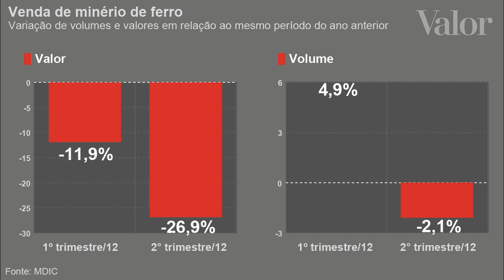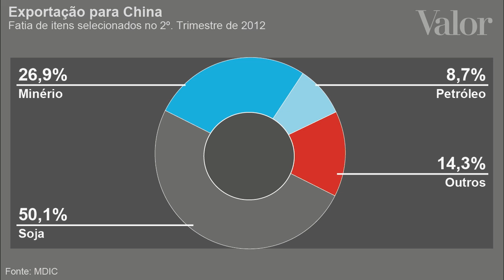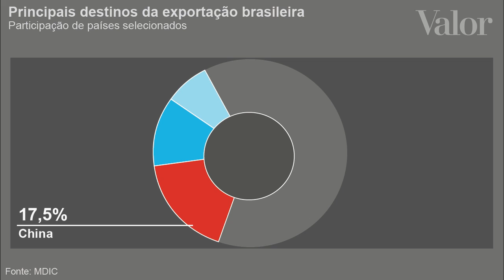Efeito China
Desaceleração do país asiático afeta quantidade exportada pelo Brasil